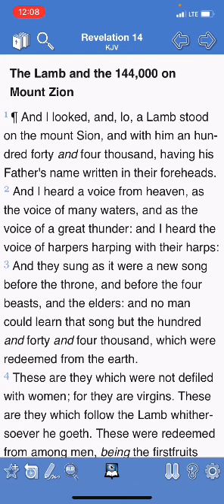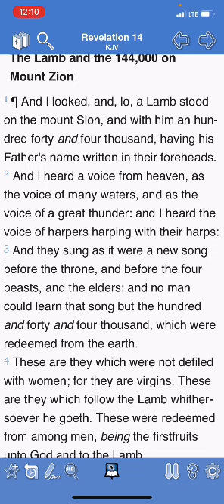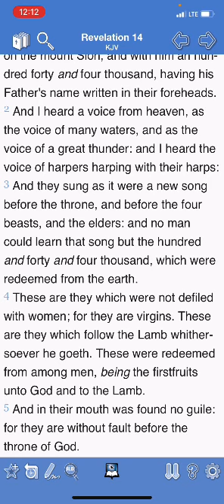Only For The Elect